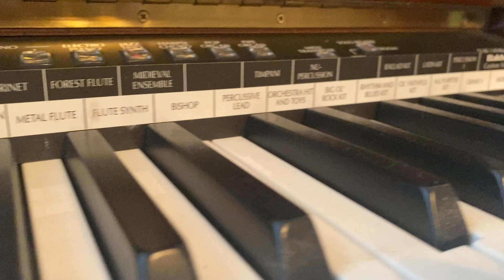Baldwin DG200 Wodden Electric Baby Grand